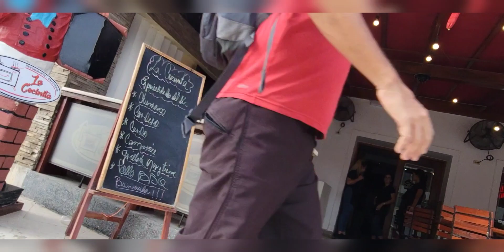En calles que cruzan el Vedado 👀👉🇨🇺